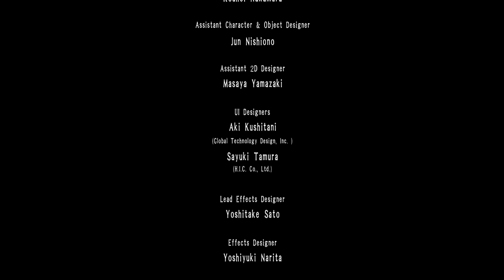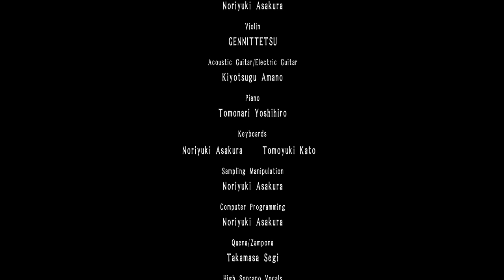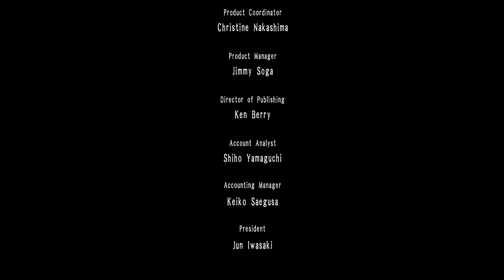[5.12.2016] Way of the Samurai 4 - Just as Diplomatic as the United Nations